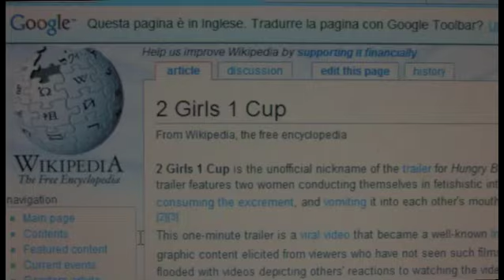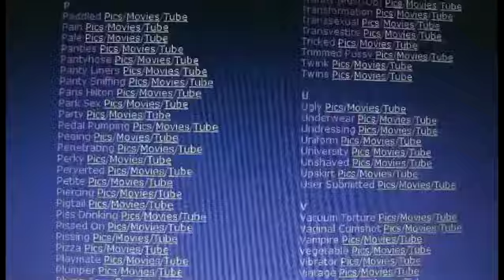2 girls 1 cup reaction /feat. Mixo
Per la serie meglio tardi che mai, 2 girls 1 cup featuring Mixo.